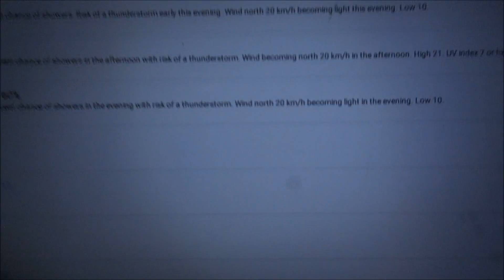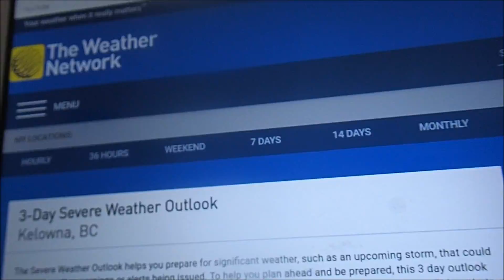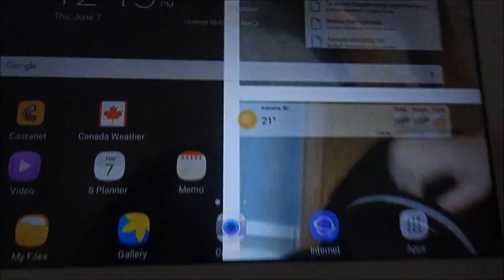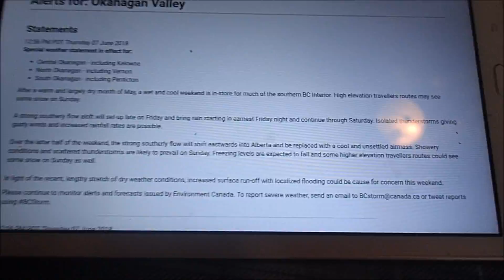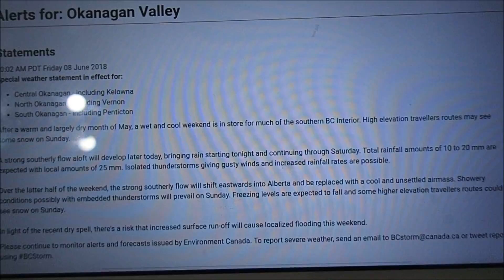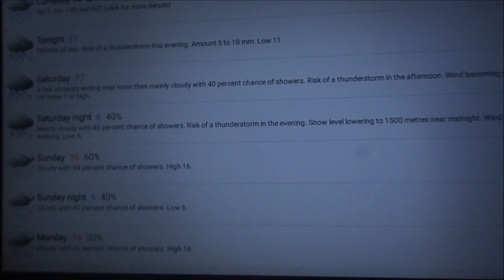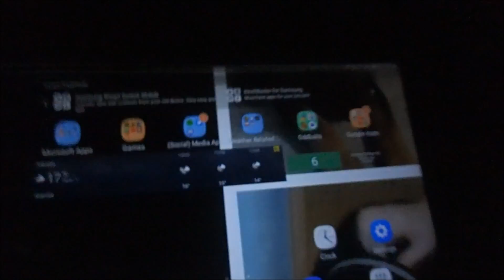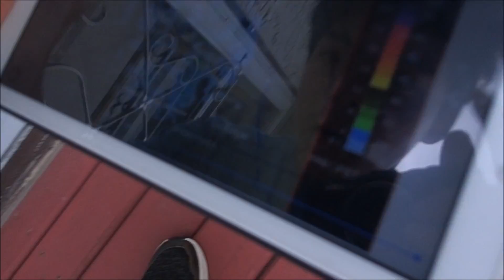June Vlog/Video - Heavy Downpours + Storm Timelapsing w/ Multi-Day Storm Outbreak!